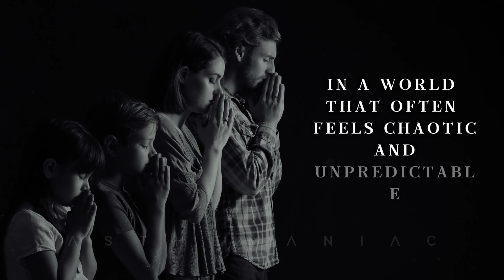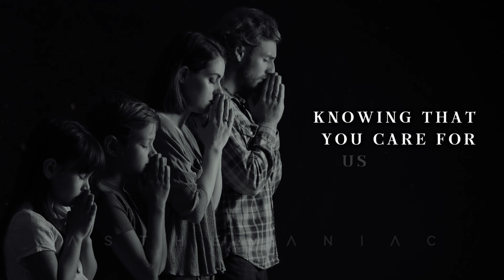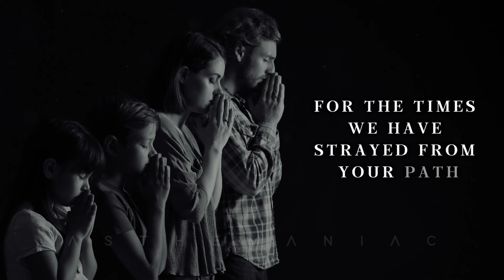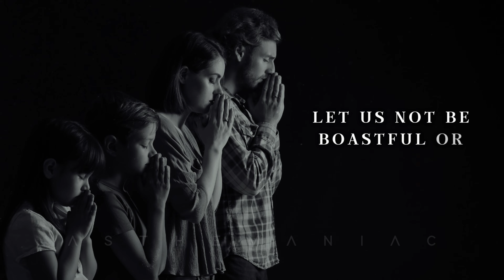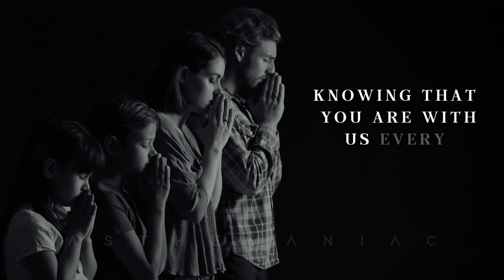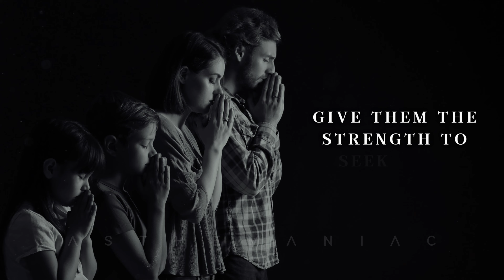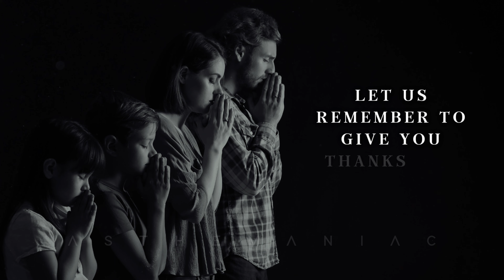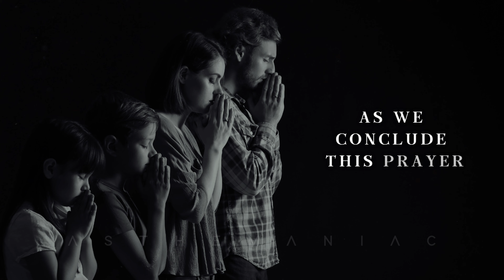Please God: A Powerful Inspirational Prayer for Strength and Guidance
About Video: Join us in this heartfelt prayer titled 'Please God,' crafted to inspire and motivate you through life's challenges. This powerful prayer seeks divine strength, wisdom, healing, and guidance for ourselves and those we love. Whether you are searching for peace, hope, or a deeper connection with God, this prayer is designed to uplift your spirit and strengthen your faith. 🙏

Share your prayer requests in the comments below, and let's create a supportive community of faith. 🙌